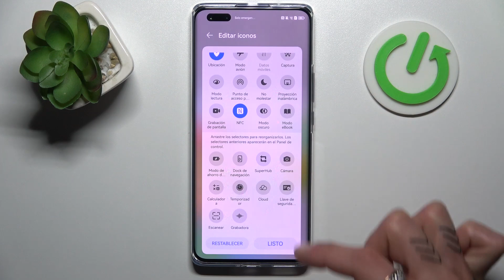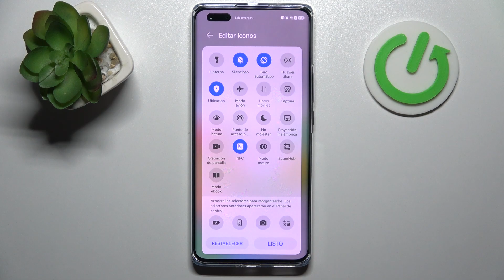Cómo activar y programar el Modo Oscuro en HUAWEI Nova 11 Pro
En este video, aprenderás a activar y programar el Modo Oscuro en tu HUAWEI Nova 11 Pro. El Modo Oscuro es una función popular que cambia la apariencia de tu dispositivo a un esquema de colores más oscuros, lo cual puede ser más cómodo para la vista, reducir el consumo de energía y mejorar la legibilidad en entornos con poca luz. Te guiaré paso a paso para acceder a la configuración de Modo Oscuro y te mostraré cómo activarlo y programarlo para que se ajuste automáticamente según tus preferencias. Descubre cómo personalizar la experiencia visual de tu HUAWEI Nova 11 Pro en este tutorial completo.

¿Cómo activar el Modo Oscuro en HUAWEI Nova 11 Pro?
¿Cómo programar el Modo Oscuro en HUAWEI Nova 11 Pro?
¿Cuáles son los beneficios de utilizar el Modo Oscuro en HUAWEI Nova 11 Pro?
¿Cómo personalizar la configuración del Modo Oscuro en HUAWEI Nova 11 Pro?
¿Puedo programar el Modo Oscuro para que se active automáticamente en horarios específicos en HUAWEI Nova 11 Pro?